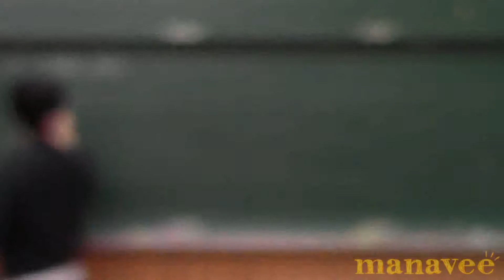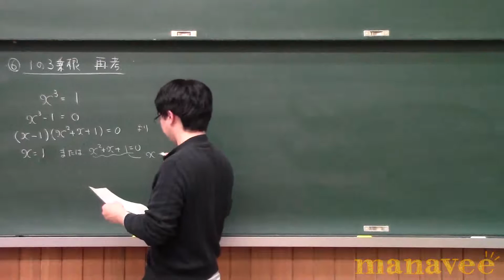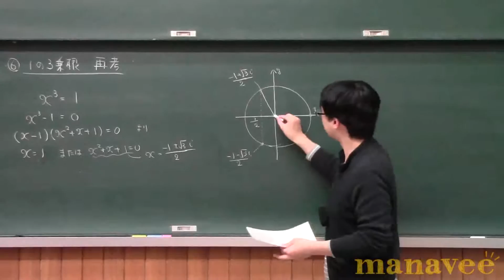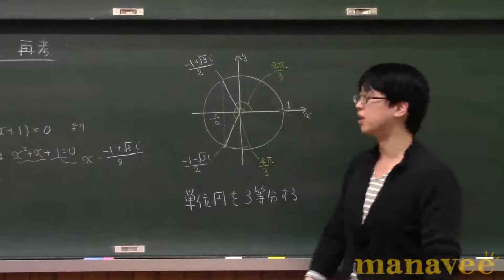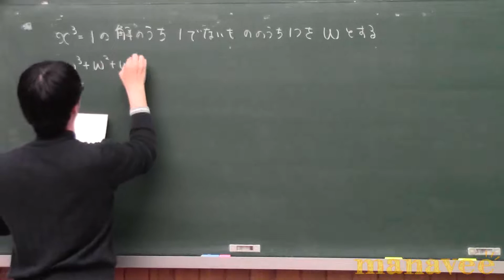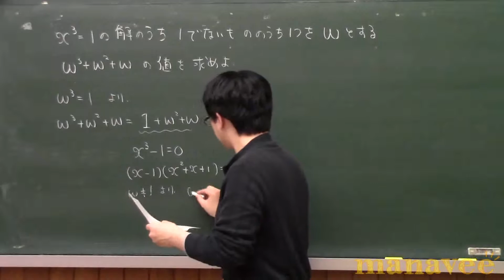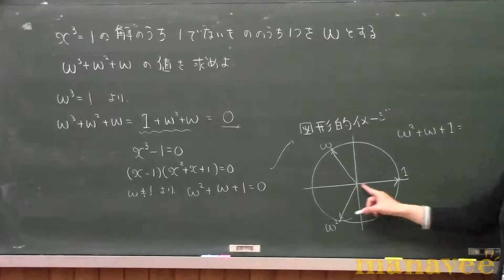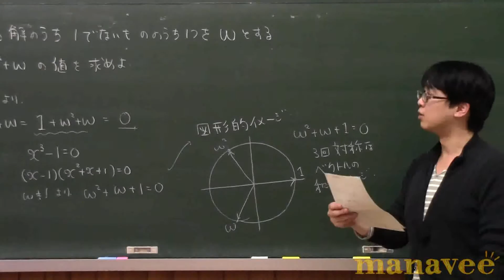6. 1の3乗根 再考-6